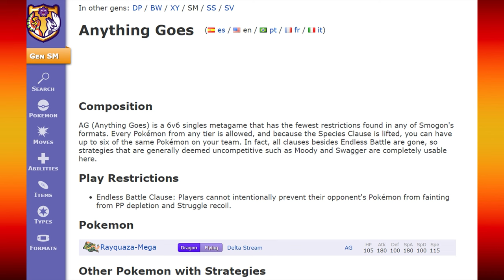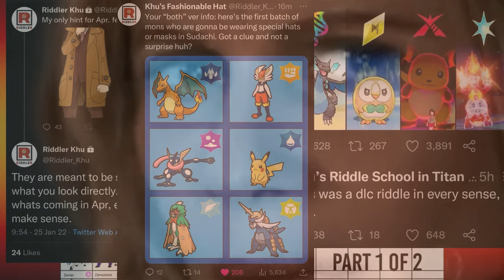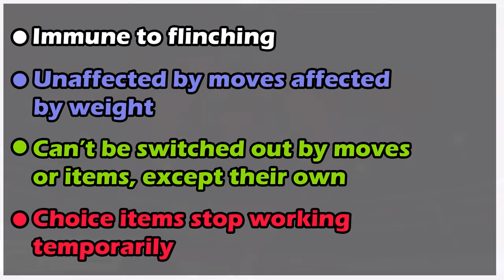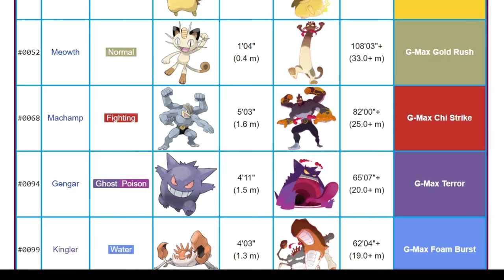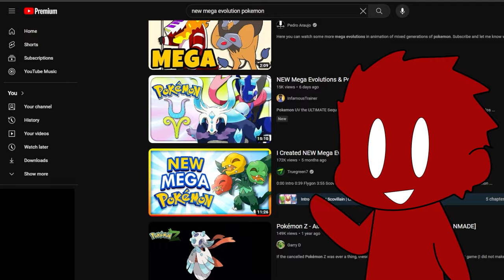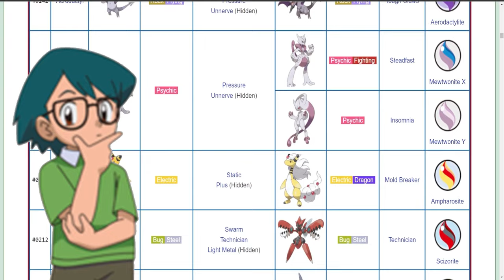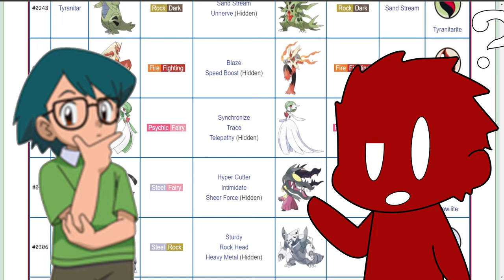Why Mega Evolution Is More Appealing For Casuals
Video Used Links

Music

 TRACK INFO
Track: Accumula Town
Composers: Go Ichinose, Hitomi Sato, Minako Adachi, Shota Kageyama
Game: Pokémon Black & Pokémon White
Developer: GAME FREAK inc.
Publisher: Nintendo

Track: Shopping
Composers: Go Ichinose, Hitomi Sato, Junichi Masuda, Minako Adachi, Morikazu Aoki, Satoshi Nohara, Shota Kageyama
Game: Pokémon X & Pokémon Y
Publisher: Nintendo

Track: Boutique
Publisher: Nintendo

Copyright Info

Copyright FUNimation Productions, LTD.
Copyright TOEI ANIMATION CO.,LTD.
Copyright Cartoon Network logo.

-All videos belongs to the orginal creators and right holders
-All art belongs to the orginal creators and right holders